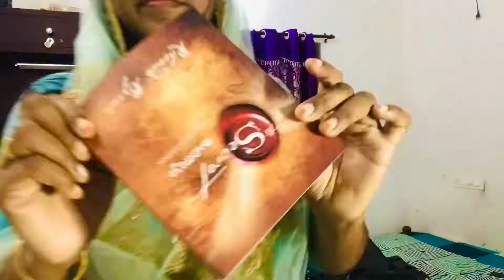ഞാൻ എന്റെ വീട്ടിലേക്ക് / day in my life / ഫസീരവലോഗ്സ്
ഇന്നത്തെ വീഡിയോ ഞാൻ എന്റെ വീട്ടിലേക്ക്‌ പോവേണട്ടോ
അവിടെ ഉള്ള വിശേഷങ്ങൾ ആയിരിക്കട്ടെ മുഴുവന്